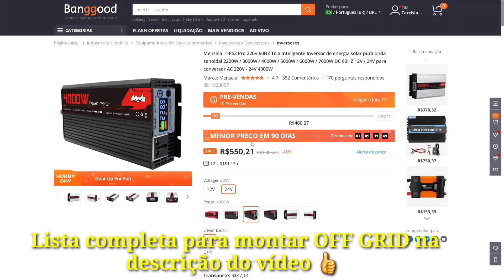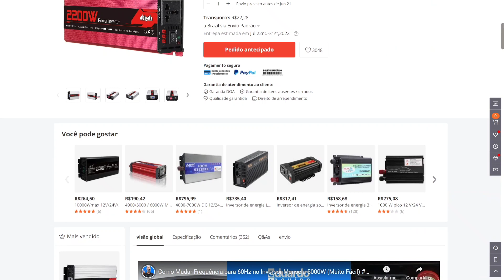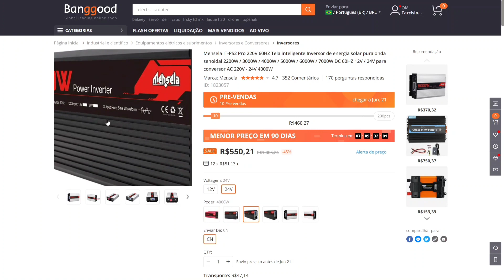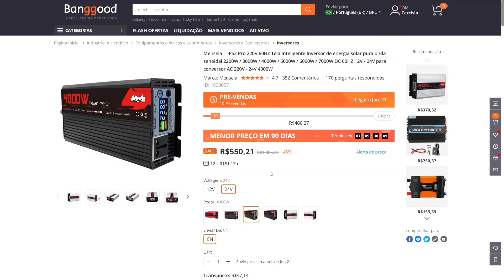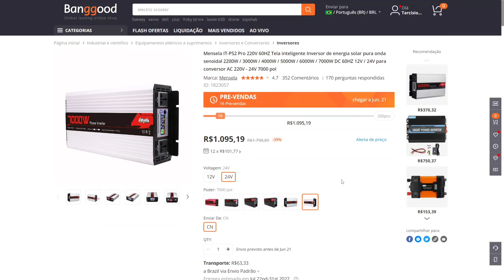IMPERDÍVEL Mega Promoção dos Inversores MENSELA - Energia Solar Off Grid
Link da Promoção
VEJA AGORA: Onde compro todos meus equipamentos e ferramentas com desconto:

Inversor 1000/2000w LVYUAN - Estoque BRASIL/CHINA
4000/8000w LVYUAN 220v - Estoque BRASIL/CHINA
4000/8000w LVYUAN 110v - Estoque BRASIL/CHINA